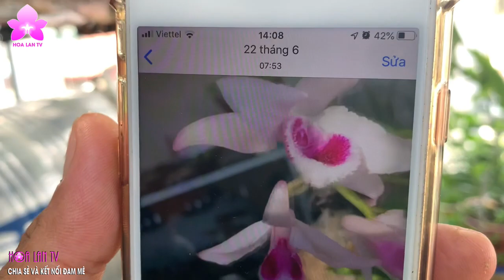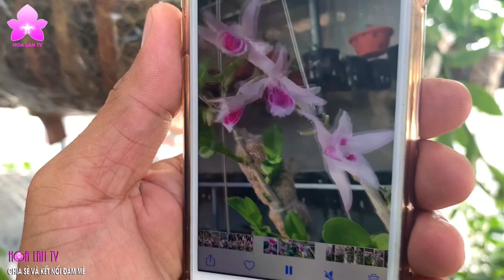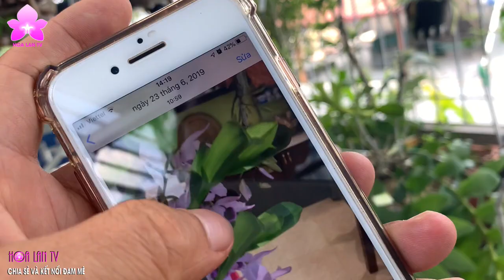Vườn Lan Sân Thượng Xanh Mát Mắt Kieki tua tủa ĐẬM CHẤT CHƠI ở Hà Thành